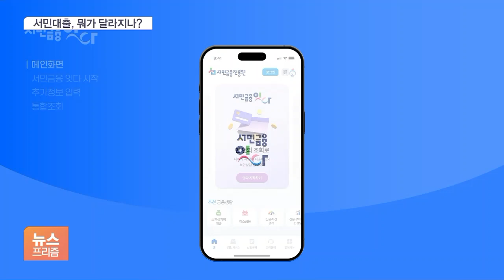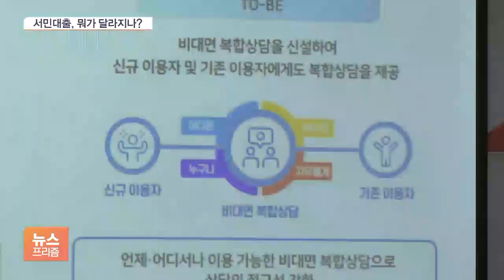"나 대출 뭐 받아?"…서민금융 '잇다'에 물어봐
[앵커]

민간과 정책대출 상품을 한눈에 비교하고 대출까지 끝낼 수 있는 서민금융 플랫폼이 이번 주 나옵니다.

금리와 한도가 유리한 상품부터 차례로 안내하는 등 기존과 달라지는 점이 있는데, 신혜지 기자가 소개해드립니다.